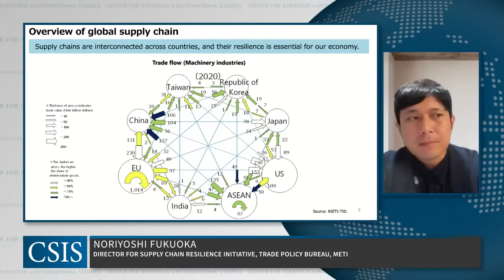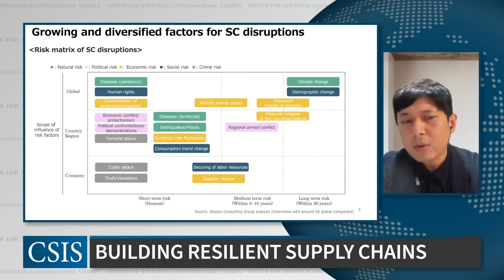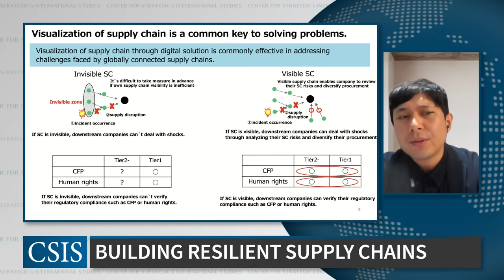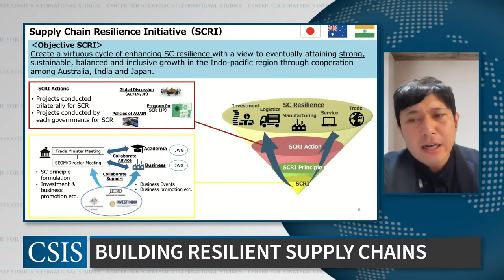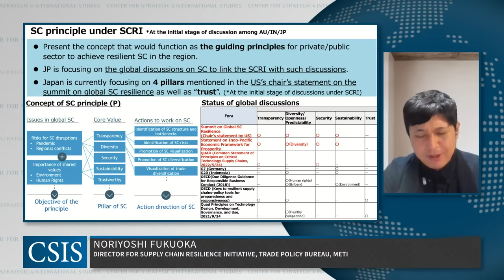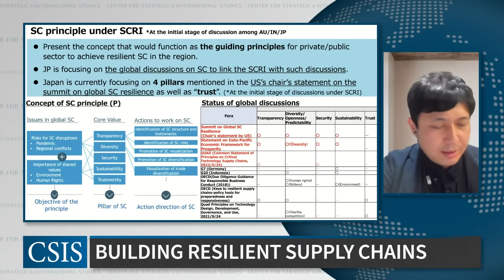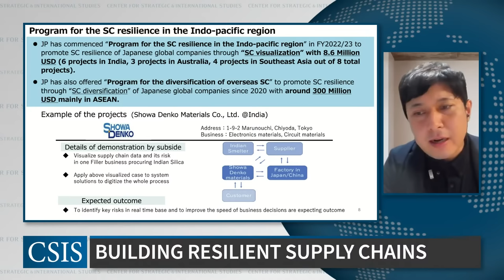Building Resilient Supply Chains: India, Vietnam, and other Emerging Markets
Please join the CSIS Economics Program, Ambassador Marc E. Knapper, and officials and experts from the United States, Japan, Vietnam, and India for a conversation on the role major emerging markets can play in supply chain resiliency initiatives.

Beginning with the collapse of US-China relations, and accelerated by the Covid-19 pandemic, building resilient, secure supply chains have become the economic security policy issue de jour. As possible alternative production platforms for multinational firms looking to move operations out of China, emerging markets will play a central role in any effective supply chain resiliency strategy. A recent CSIS Economics Program report, found that three major emerging markets—India, Vietnam, and Indonesia—are all attempting to take advantage of this new focus on supply chain resilience, while (to varying degrees) balancing the economic security risks posed by China’s rise. This public event will bring together officials from Washington, key allied capitals, and emerging markets to discuss the role of emerging markets in building resilient supply chains, where there has been success, and where barriers to deeper economic integration remain.

Keynote Address
Marc E. Knapper
U.S. Ambassador to Vietnam

Public Panel Discussion
Discussants:
Alexander Tatsis
Economic Section Chief, U.S. Consulate General, Ho Chi Minh City, Vietnam

Dhruva Jaishankar
Executive Director, Observer Research Foundation America, Washington, DC

Dr. Vo Thi Thuy Anh
Vice President, Danang Economic University

Noriyoshi Fukuoka
Director for Supply Chain Resilience Initiative, Trade Policy Bureau, METI

Moderator:
Matthew P. Goodman
Senior Vice President for Economics, CSIS

This event is made possible through the generous support of member governments of the CSIS Allied Economic Forum.